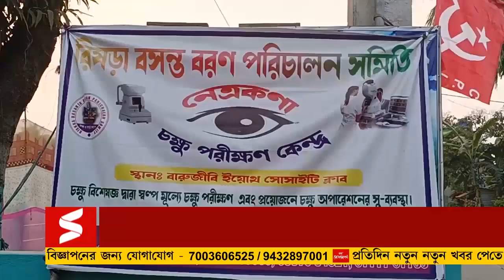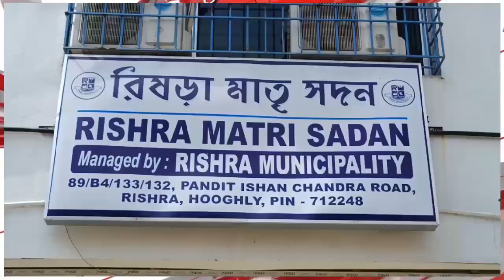সামাজিক দায়বদ্ধতায় রিষড়া বসন্ত বরণ পরিচালন সমিতির হাত ধরে নেত্রকণার পথ চলা শুরু।